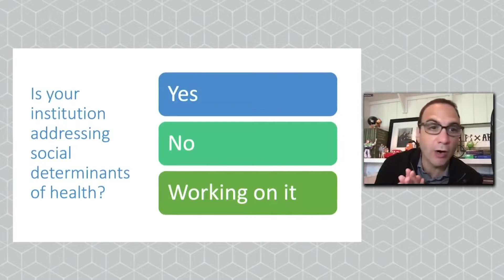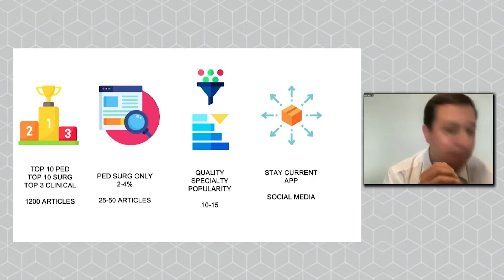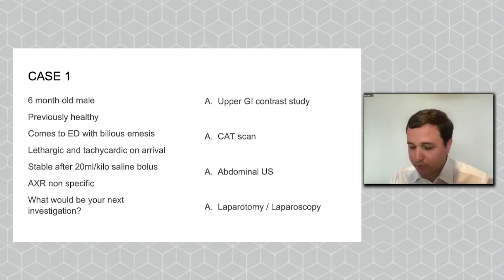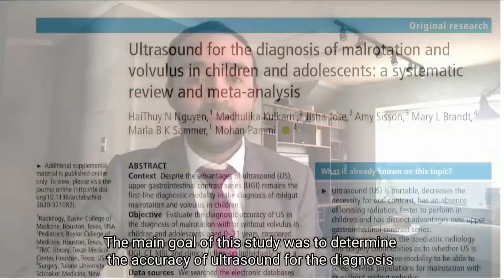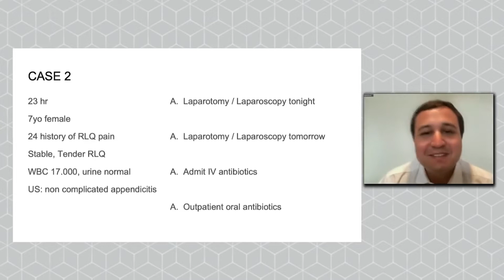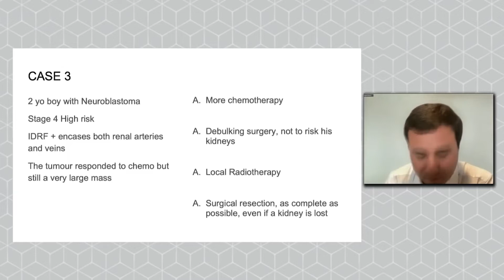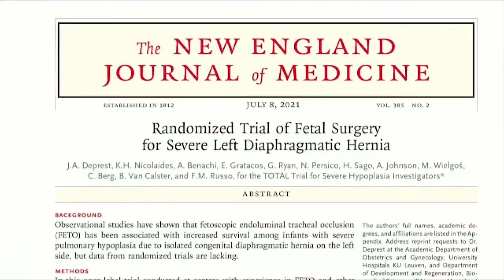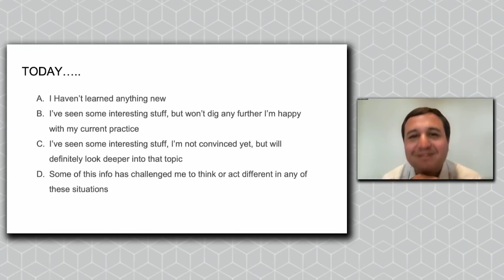Update Course 2021: TOP PUBLICATIONS IN NON - PED SURG JOURNALS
Dr. Jose Campos and his team, Sociedad Chilena Cirugia Pediatrica curate the best pediatric surgical articles in non-core pediatric surgery journals and in this session, they describe their 5 favorites from the past year. The conversation includes debates about ultrasound diagnosis for malrotation and volvulus, nonoperative treatment for appendicitis, results from the HR-NBL1/SIOPEN Study, fetal surgery for CDH, and whole blood resuscitation.

discussed: “Ultrasound for the diagnosis of malrotation and volvulus in children and adolescents: a systematic review and meta-analysis" Treatment Versus Appendectomy for Acute Nonperforated Appendicitis in Children"

Five-year Follow Up of a Randomized Controlled Pilot Trial ” “Influence of Surgical Excision on the Survival of Patients With Stage 4 High-Risk Neuroblastoma: A Report From the HR-NBL1/SIOPEN Study” “ Randomized Trial of Fetal Surgery for Severe Left Diaphragmatic Hernia ”

Whole blood hemostatic resuscitation in pediatric trauma: A nationwide propensity-matched analysis”